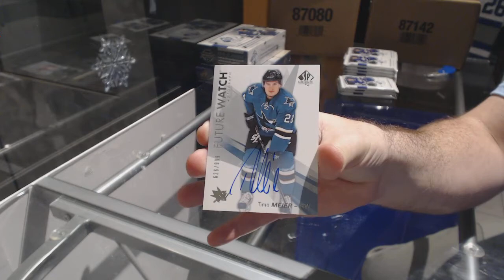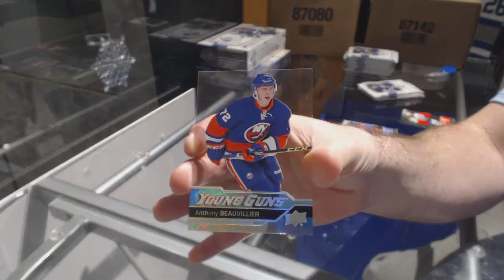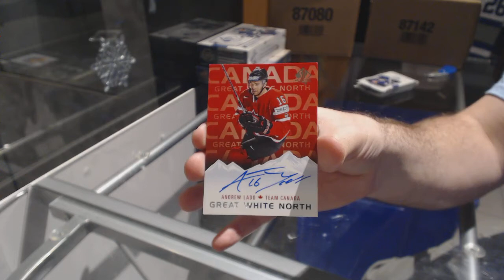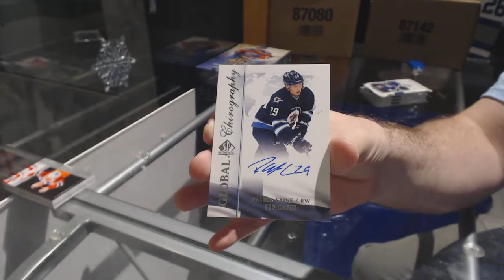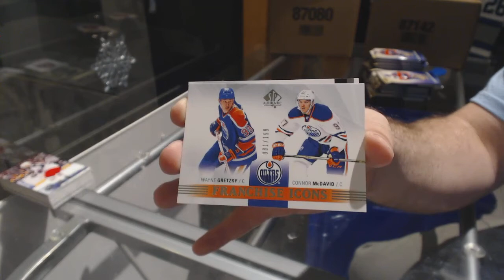15-16 UD SP Authentic & 16-17 UD SP Authentic Hockey 3 Box Break - C&C GB #8110